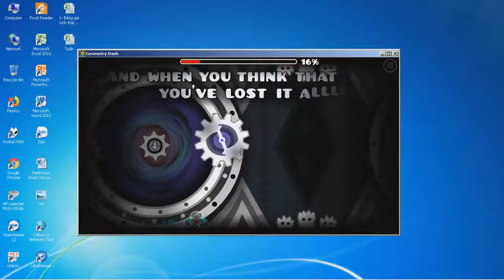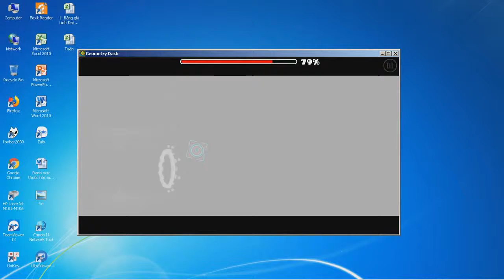Geometry Dash | Inspirative 100% - Zoroa GD (2 coins Rip #3 coin)